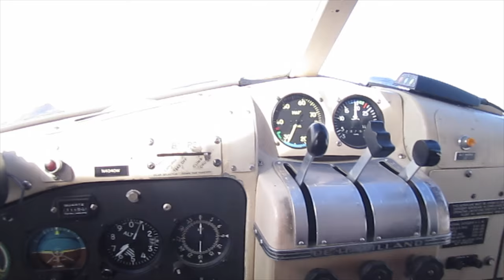Amazing GoPro Aerial Footage of Alaskan Bush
Jim McClain flying a Canadian Beaver DHC-2 through the Alaskan bush.